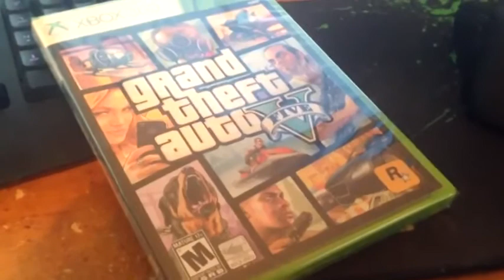GTA Online Heists DLC UpdateGTA 5 Heists Online Multiplayer